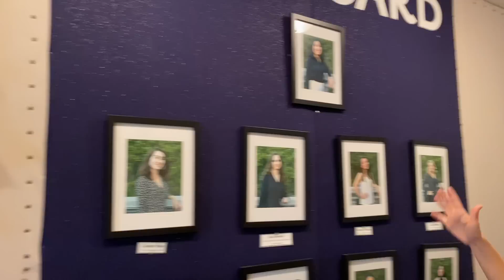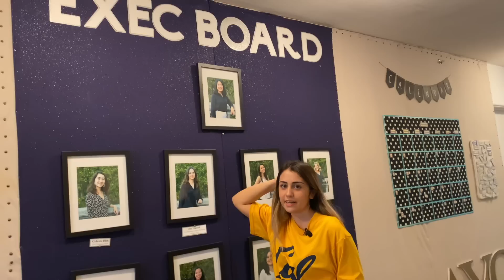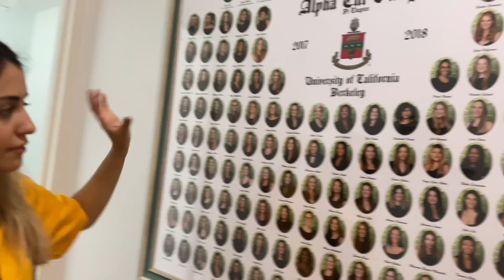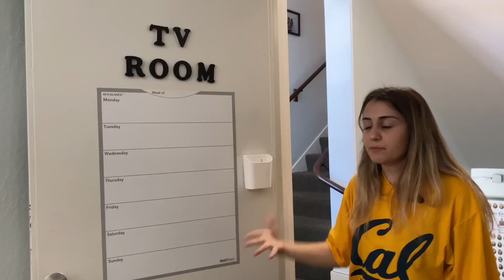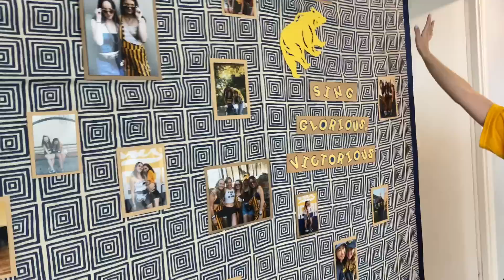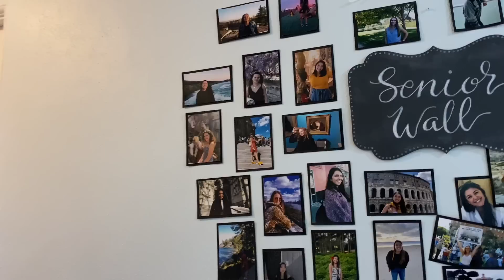EV TURU!! AMERIKA'DA YURT TURU!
Herkese Selam!!
2020 sonbahar döneminde Amerika’da nerede yaşadığıma dair gelen soruları bir video ile yanıtlamak istedim! 2019 yılında okulum UC Berkeley'in kendi yurdunda yaşarken bu yıl AXO Sorority’sinin özel yurdunda yaşamaya karar verdim. Kaliforniya eyaletinin Berkeley şehrinde birbirinden güzel ev ve yurtlar bulunuyor, bu sadece onlardan bir tanesi! Umarım beğenirsiniz  :))

Açıklama: Bu video çekilirken hiçkimse evin içerisinde dolaşmıyordu. Kameraman bütün video boyunca maske takıyordu.